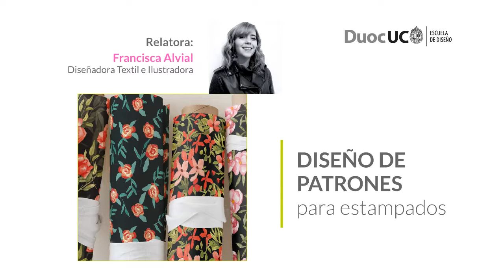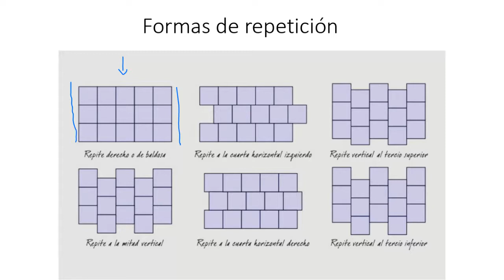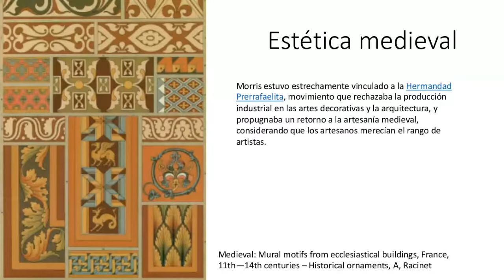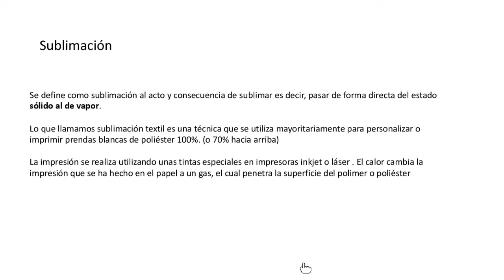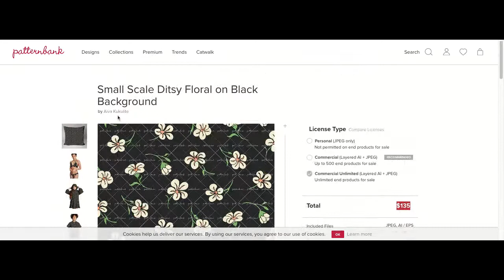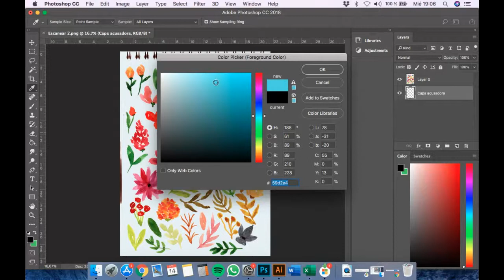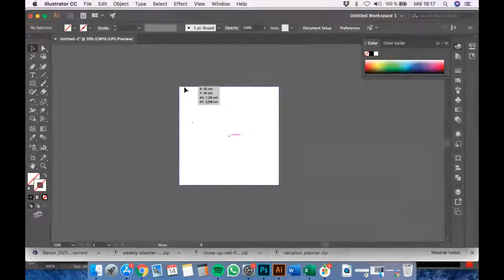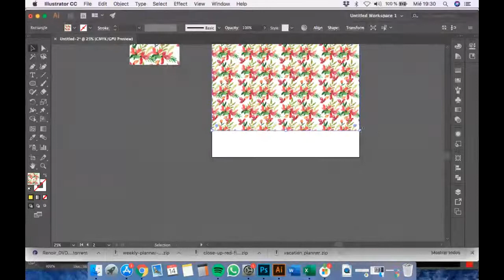Diseño de patrones para estampados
Ciclo de Charlas: Áreas de Desempeño Diseño de Vestuario
Francisca Alvial: Diseñadora Textil, Docente Diseño de Vestuario - Sede San Carlos de Apoquindo